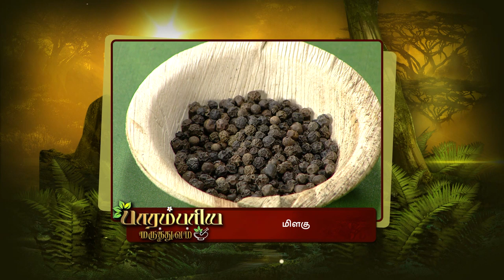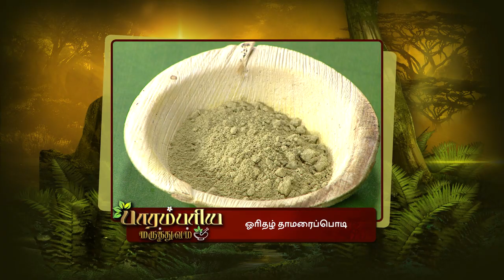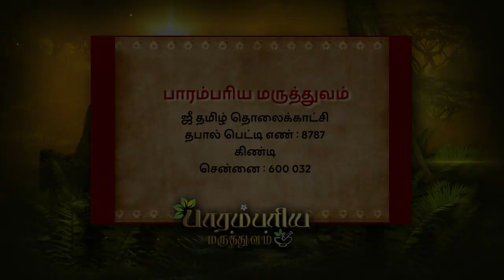Parambariya Maruthuvam - Episode 1800 - December 20, 2018 - Full Episode